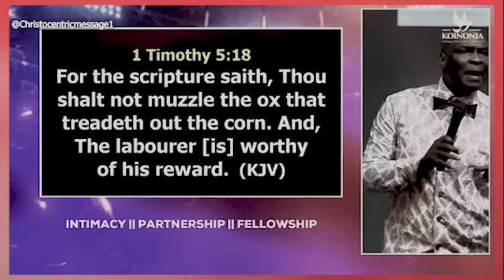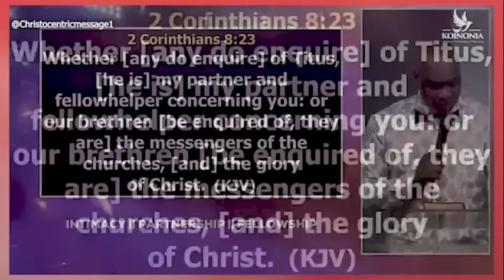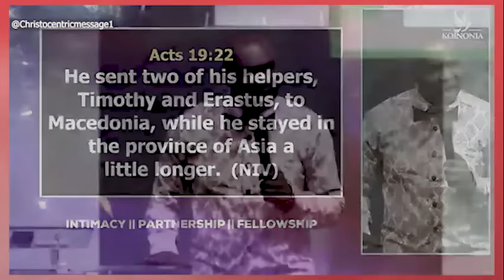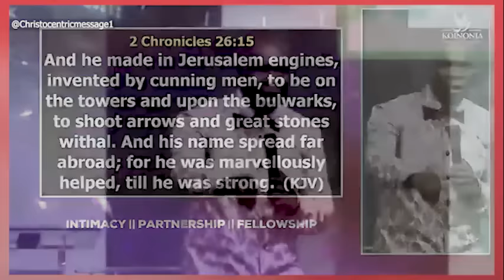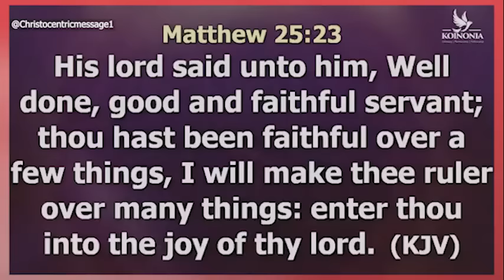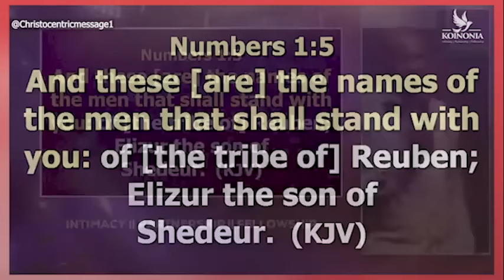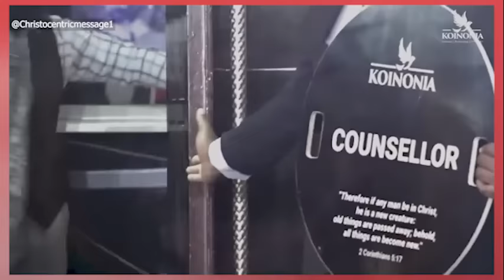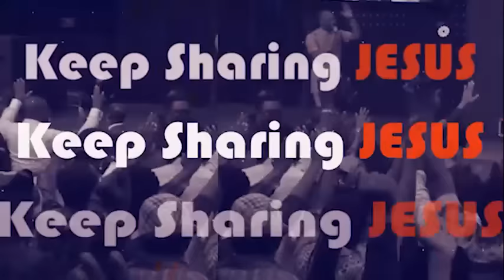THE SECRETS TO FINDING AMAZING HELPERS - APOSTLE JOSHUA SELMAN